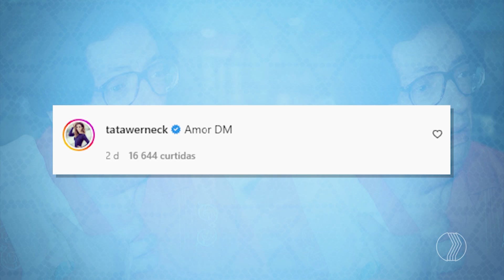Ator Marcos Nascimento, o Beiçola, pede ajuda nas redes sociais - A HORA DA VENENOSA MINAS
Ator passa por dificuldades financeiras.